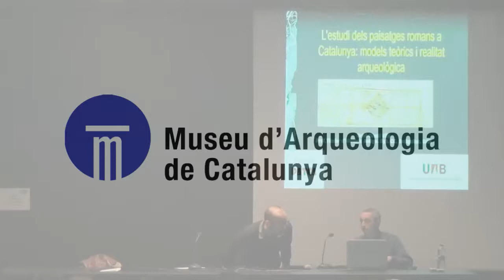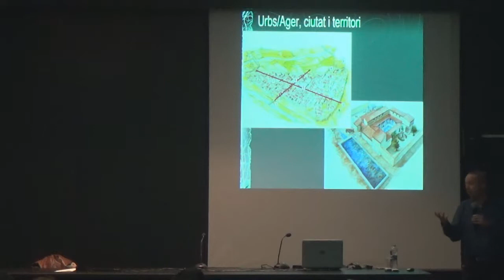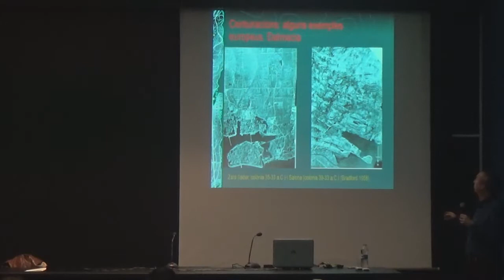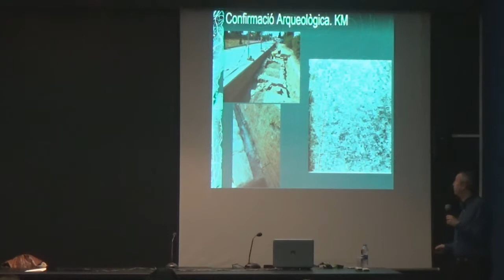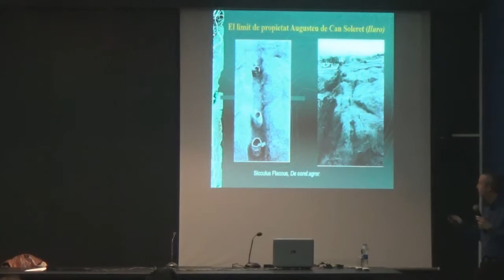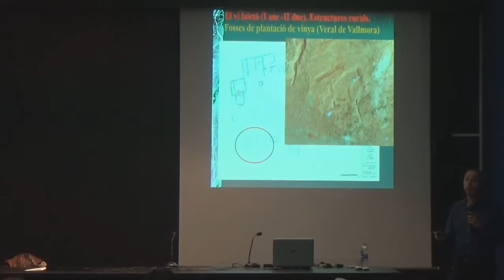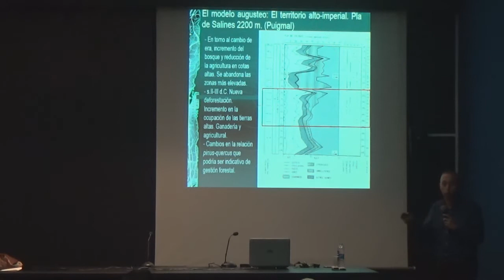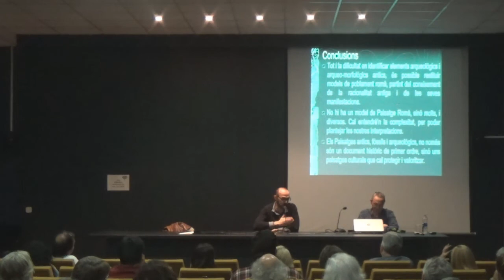Cicle de master-class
A càrrec d'Arqueonet en el marc de l'EPOMA (Estudis sobre Història i Civilització del Pròxim Orient i la Mediterrània antiga).
"L'estudi dels paisatges romans de Catalunya: models teòrics i realitat arqueològica", a càrrec del Dr. Oriol Olesti (UAB)